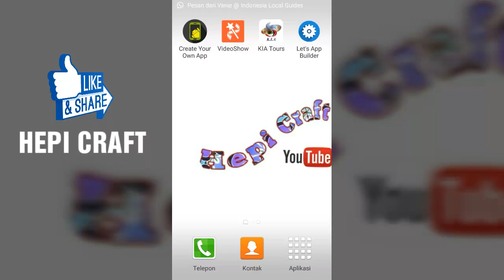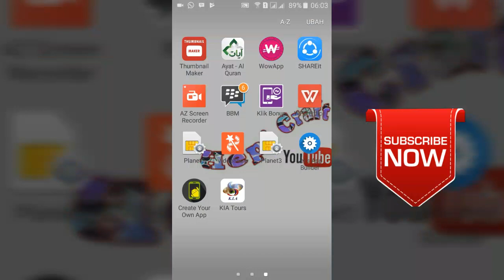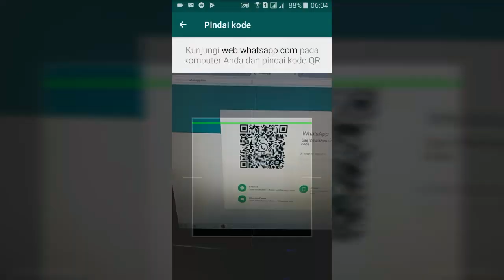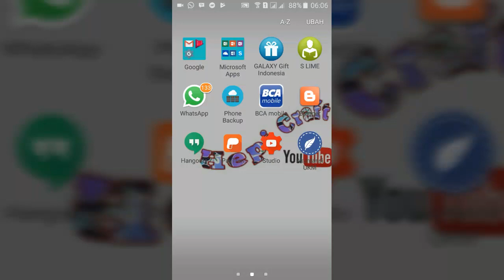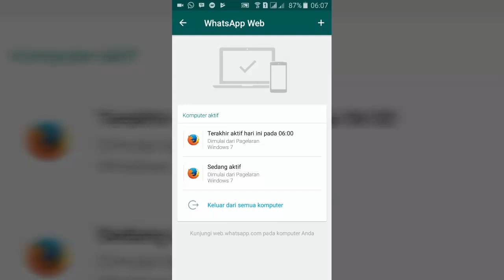Cara mudah mengetahui whatsapp pacar, teman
Cara mengetahui whatsapp pacar , teman
Cara mengetahui whatsapp pacar ini sangat mudah maka berhati hatilah. Saya akan berbagi tips untuk mengetahui whatsapp kita disadap apa tidak